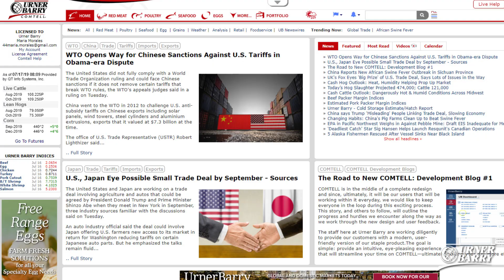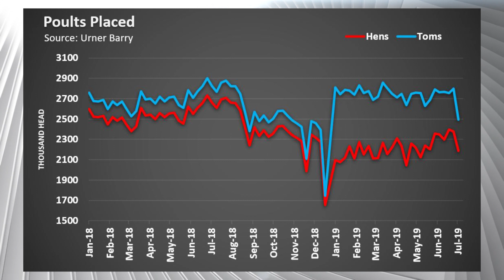QSRs Diversify Menus; Poult Placement Figures